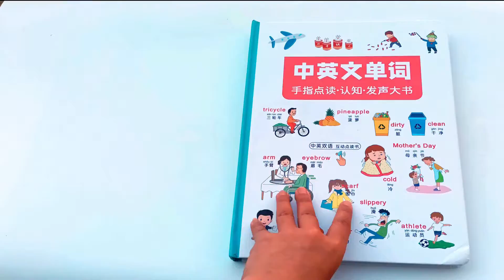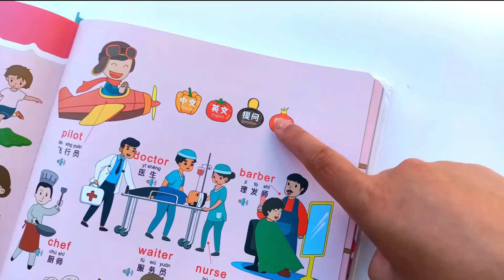ZeenKind - Chinese English Interactive Sound Book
This interactive sound book helps children develop early learning skills plus they got to explore all the lessons in different languages - Chinese (Mandarin& Pinyin) and English!

Visit our Online Shops for more exciting items:

📍Amazon Store